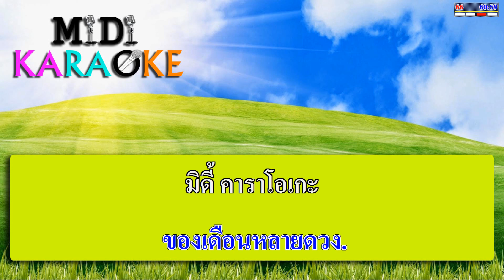เดือนหลายดวง - สิทธิพร สุนทรพจน์ | MIDI KARAOKE มิดี้ คาราโอเกะ